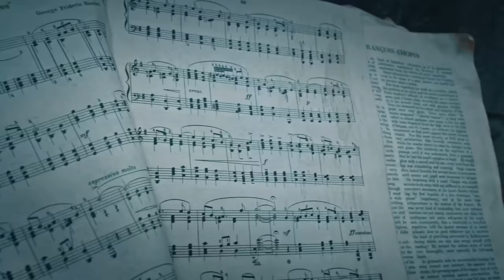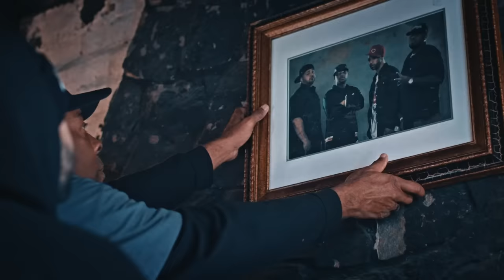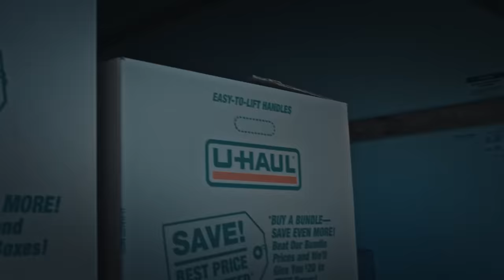KXNG CROOKED & JOELL ORTIZ FEATURING BLAKK SOUL: VACANCY (OFFICIAL VIDEO)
“Backstage” off the highly anticipated album “Rise and Fall of Slaughterhouse”

Directed by Eric “Ptah” Herbert for Artru Group.